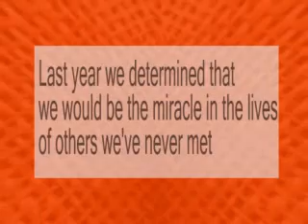SPARK Made a difference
SPARK PreTeens gave to help support global workers in Children's Ministry. Heres what they did.